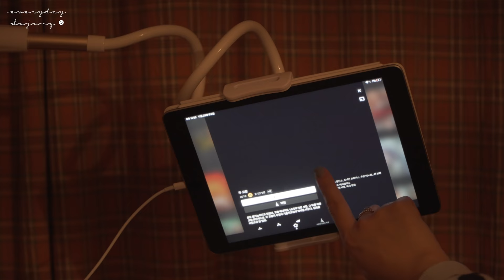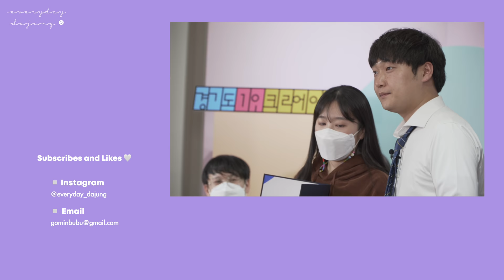오늘 파업합니다 🥱 오늘 술 한 잔 했어요 | 오랜만에 놀고, 먹고, 춤추고 쉬는 날 브이로그 | IT'S MY DAY OFF vlog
오늘 쉽니다! 술 한잔했어요
쉬는날의 일상을 살짝 담아보았어요 🧸

*광고가 없는 영상입니다

MUSIC
✔ Teddy Bear 🐻 by 오브프로젝트

✔ A cute cat by thevplanet

✔ 휴일의 따듯한 식사 by lunchmate

✔ For you by LOWAN MUSIC